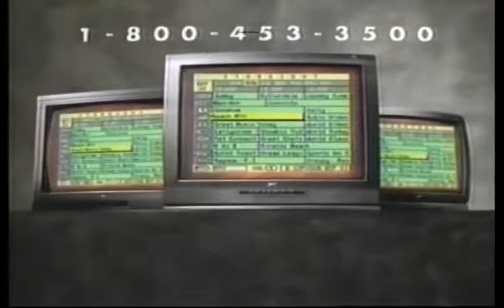Zenith Star Sight Commercial